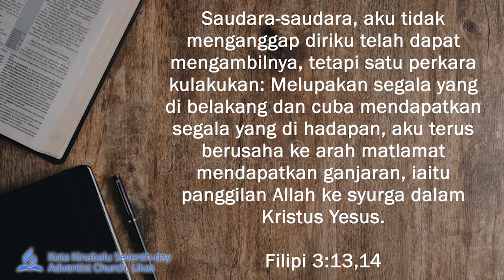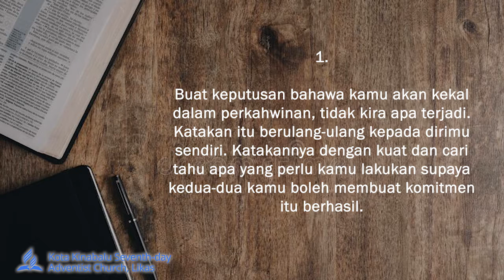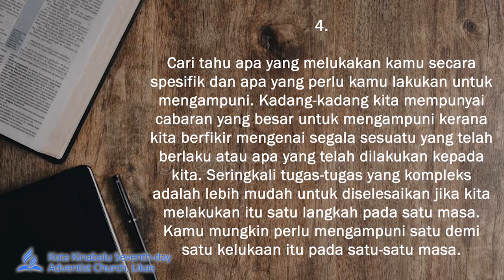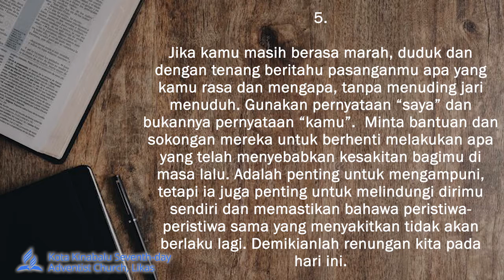MAJU KE HADAPAN | MEI 23